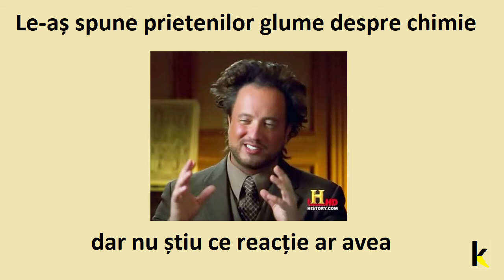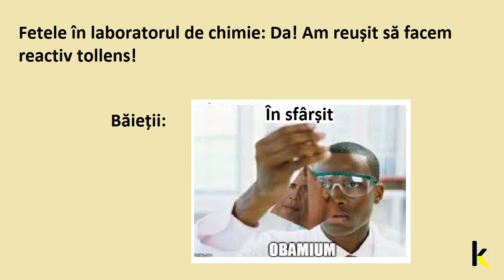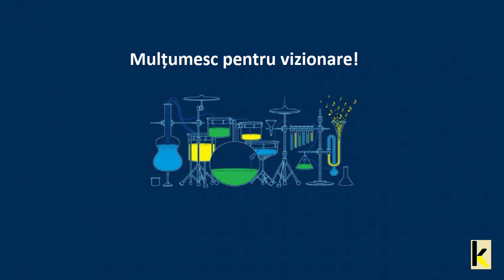Glume legate de chimie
În acest videoclip va prezint cateva glume legate de chimie avand pe fundal melodia Akcent - Chimie Intre Noi pe care o puteti gasi aici: